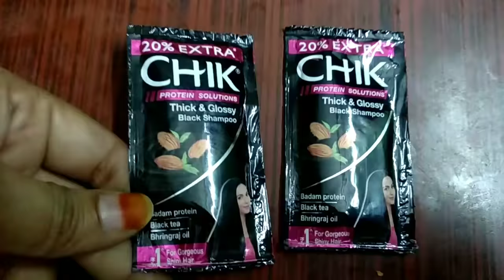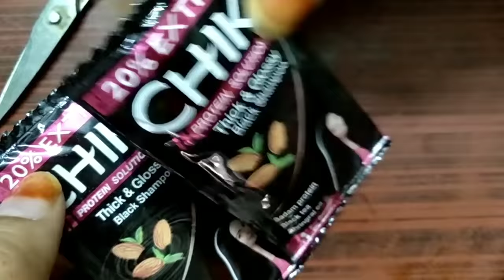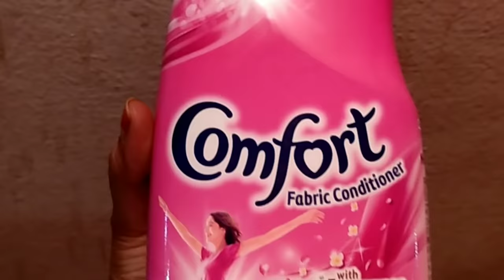How to wash Pattu Saree at home/How to wash Sarees with out Dry cleaning/How to clean pattu sarees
How to wash Pattu Saree at home - How to maintain Sarees with out Dry cleaning

Haircare products online

---XOXO

your's
Gayathri Sharma
Beautician